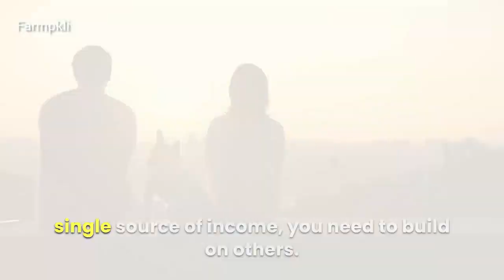Psychological Facts About Peoples Behaviour That Blow Your Mind